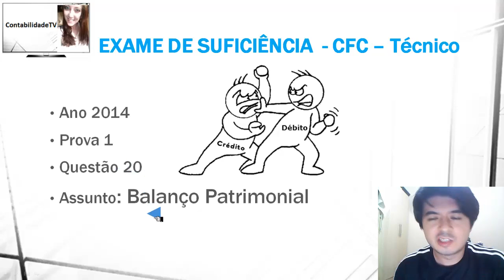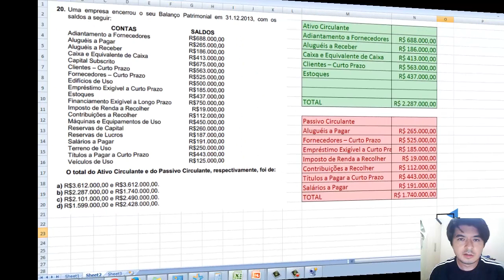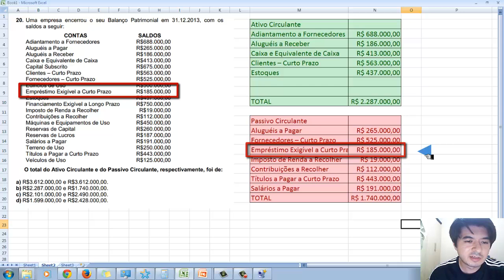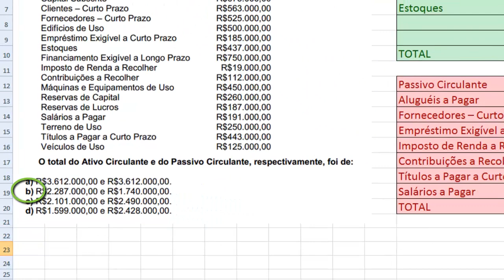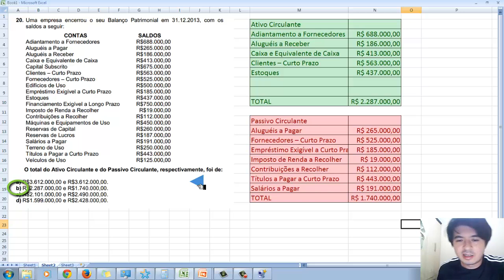EXAME DE SUFICIÊNCIA 2014 TÉCNICO - Prova 1 Questão 20 Balanço Patrimonial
20. Uma empresa encerrou o seu Balanço Patrimonial em 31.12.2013, com os
saldos a seguir:

CONTAS SALDOS
Adiantamento a Fornecedores R$688.000,00
Aluguéis a Pagar R$265.000,00
Aluguéis a Receber R$186.000,00
Caixa e Equivalente de Caixa R$413.000,00
Capital Subscrito R$675.000,00
Clientes -- Curto Prazo R$563.000,00
Fornecedores -- Curto Prazo R$525.000,00
Edifícios de Uso R$500.000,00
Empréstimo Exigível a Curto Prazo R$185.000,00
Estoques R$437.000,00
Financiamento Exigível a Longo Prazo R$750.000,00
Imposto de Renda a Recolher R$19.000,00
Contribuições a Recolher R$112.000,00
Máquinas e Equipamentos de Uso R$450.000,00
Reservas de Capital R$260.000,00
Reservas de Lucros R$187.000,00
Salários a Pagar R$191.000,00
Terreno de Uso R$250.000,00
Títulos a Pagar a Curto Prazo R$443.000,00
Veículos de Uso R$125.000,00

O total do Ativo Circulante e do Passivo Circulante, respectivamente, foi de:

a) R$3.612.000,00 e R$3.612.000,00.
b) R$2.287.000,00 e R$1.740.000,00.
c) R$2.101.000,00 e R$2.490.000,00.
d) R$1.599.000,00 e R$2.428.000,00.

Gabarito B